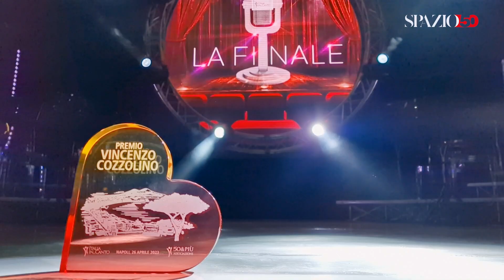Monica Stasi vince la 19° edizione di Italia In...Canto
Si sono tenute al Teatro Cilea le finali della 19° edizione di Italia In…Canto, il concorso canoro di 50&Più che vede competere cantanti dilettanti over 50. Una serata condotta da Alessandro Greco e accompagnata dall’orchestra guidata dal Maestro Gaetano Raiola. A presiedere la giuria il maestro Peppe Vessicchio